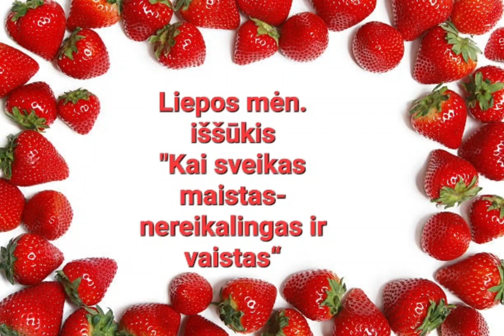Šiaulių Rėkyvos progimnazijos vaizdo siužetas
Projekto „Sveikata visus metus“ liepos mėnesio iššūkis